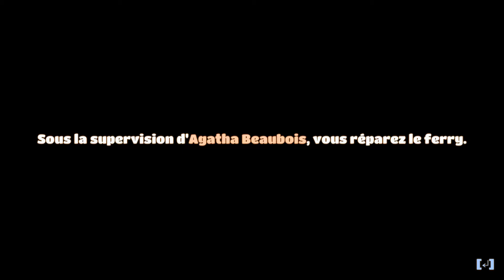Yonder The Cloud Catcher Chronicles #04 On rejoint une guilde